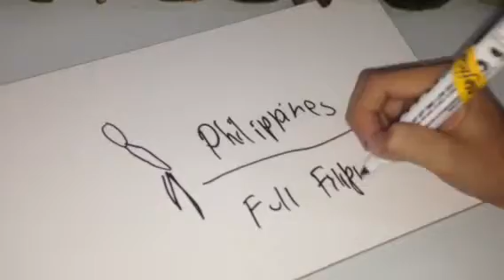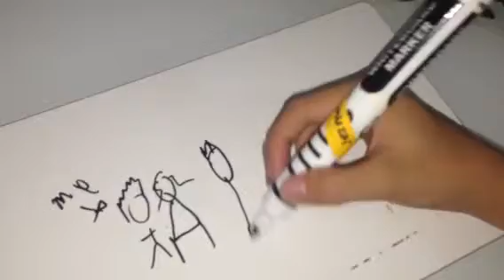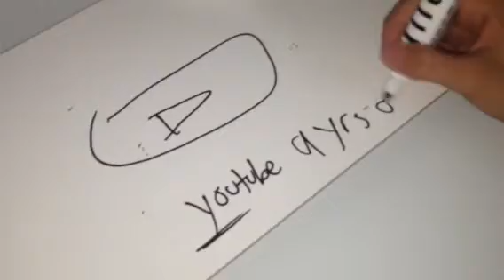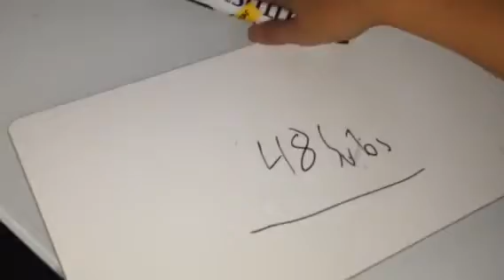Draw my life!